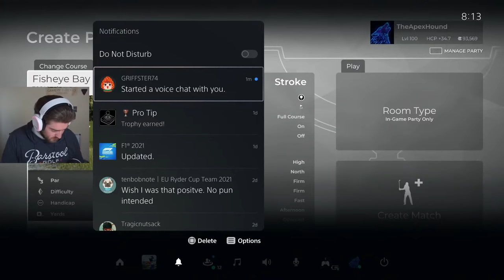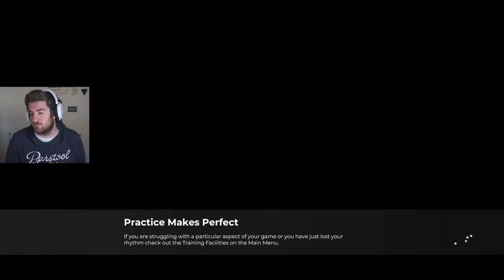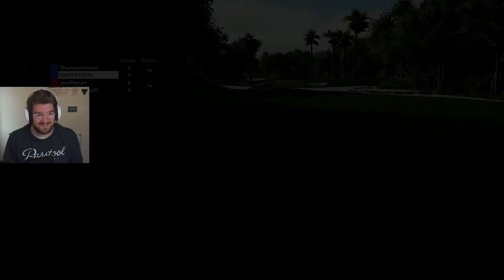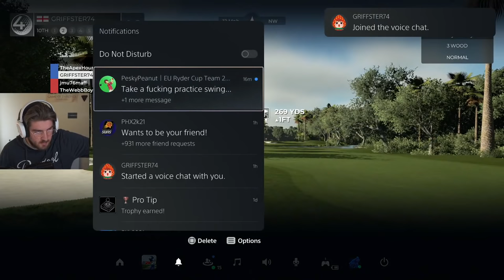RYDER CUP DAY 2 - Fourball Round 1 - USA vs Europe 2021 (PGA TOUR 2K21)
USA lead Europe 6-0... Can we mount the start of a comeback? Miracle at Fisheye Bay?

2nd Channel:@thehound55
My Partner: @swedefreak7842

MEMBERS:
Wolf Level: GameRiot - Casey Wood - Alex Dyter - Aaron Phillips - Steven Mcarus Jr - Aditya Katti - Logan Cecchine - Dave Odell - Riddles11 - Chris Riches - Myles Bodie - The Pinup Gamer UK - Spliffy - Keith Yeoman - Scott Parker - JW - Sterling Archer

Hound Level: Alyska - Daxman_95 - Brent Clapper - Macximus - Josh Pittman -  Zac Tee - James Daly - Link Bid - Stefan Jentoft - Ash Hadler - John Kluger  - N28 UTD - Tommy Warner - Genie

Puppy Level: Christian Cryder - Terence Morrissey - RealFreezd - Pat Strife - Deej Johnstone - Ernie Arnold - Chris Spiese - Chandler Medlin - Dustin Hatlee - Kent Dinnebier - Zackiej89 - Cathalregan55 - Jonathan Farell - Torey Martin - Skadubreggae - Russell Carter - Jake Peaden - Otto Kalde - Kyle Russell - Rene Saldana - Markus Berggren Hagen - Simon Holmes - Kawkster